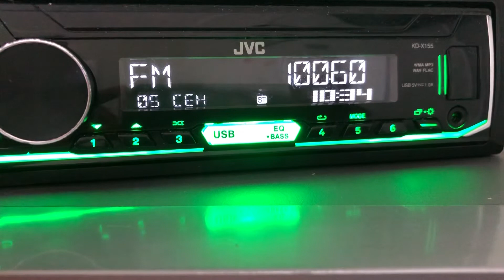[Tropo] 100.6 Радио Искатель г.Горно-Алтайск (1 Квт, 54 м),dist 425 km. Ant 6-el yagi. 05.09.2022 г.